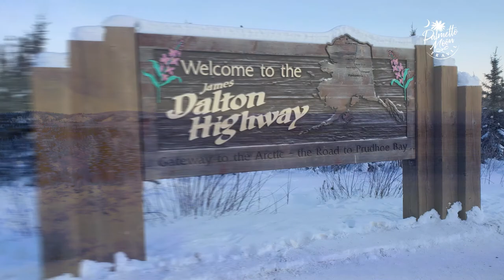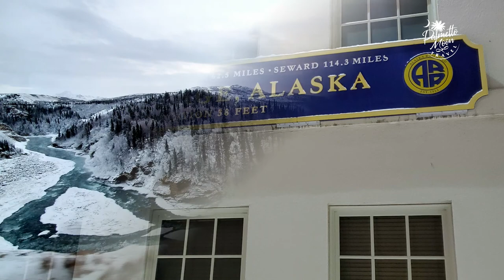Alaska Winter Wonderland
Alaska winters offer much to sightseers - fresh snow everywhere, trees covered in crystalline frost, mountain peaks majestically glistening in alpenglow, and northern lights dancing in the night sky. There are so many popular Alaskan winter activities to enjoy while visiting the 49th state. Visitors can enjoy mushing a dogsled, snowmobiling through arctic trails, taking a therapeutic dip in a steaming, outdoor hot spring, Aurora-chasing in the Northern region, or skiing and snowshoeing in the vast backcountry of the last frontier. If Alaska is on your bucket list, it deserves to be listed twice. Not just because of the vast territory to discover, but because Alaska offers two distinct, wonderful seasons to experience. Summer is the most popular time to visit Alaska; however, Winter is such a magical wonderland that it should not be missed!